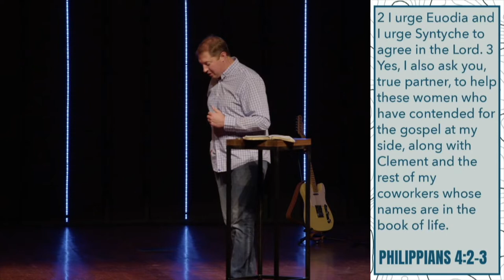FINDING JOY - Week 9 (Joy all of the Time?) [Travis Kaiser]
FINDING JOY teaching series from the Florence Baptist Church Mt. Zion Campus.